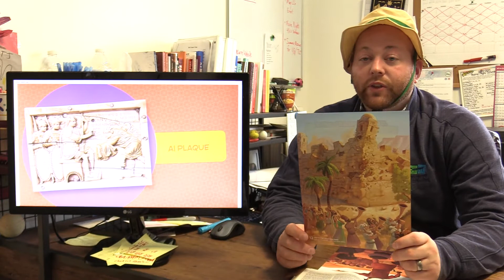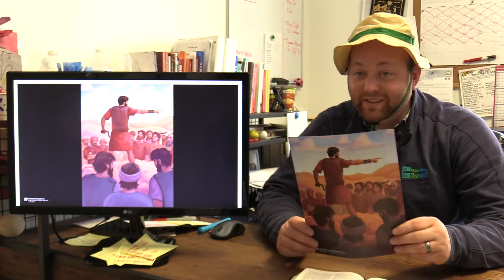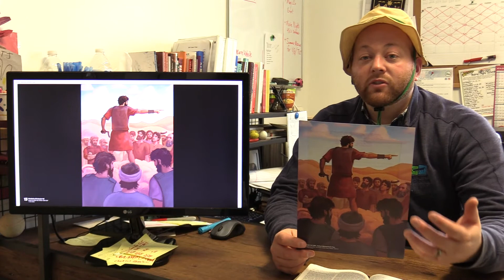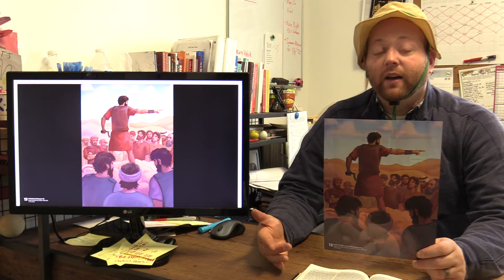Jr. Church Lesson (2/28)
Check out this week's Jr. Church lesson!